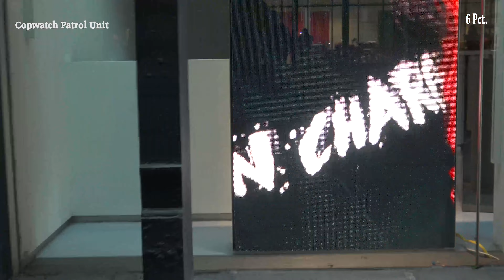6 Pct. - Woman Gets Assaulted By A Security Guard & Gets Arrested By NYPD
A woman is assaulted by a security guard. When police arrived at the scene they arrest the woman who was all bloody. You could hear her crying and calling out for her dad in spanish. Very sad scene to watch.

The woman is taken away in an ambulance. 24 hours later you see her being dragged by police into manhattan bookings. She had no sneakers or the coat she was arrested with. Moments later she is taken out of the bookings back into an ambulance.

This kind of torture is unacceptable and CPU is fully investigating this incident.